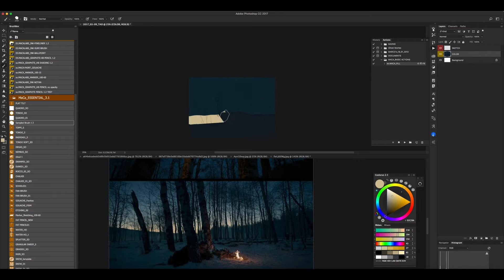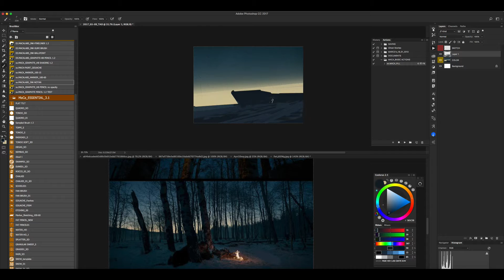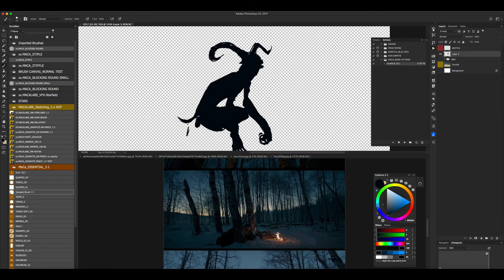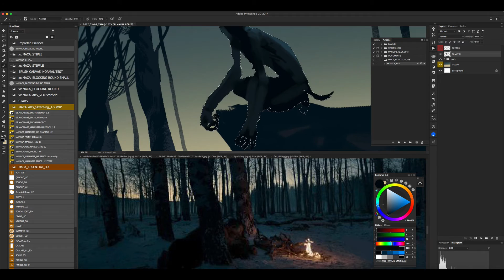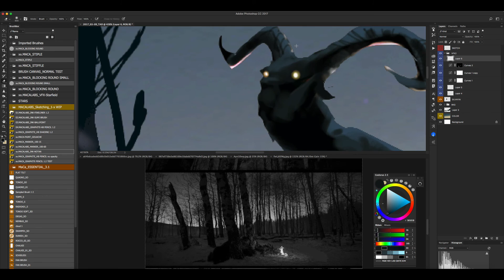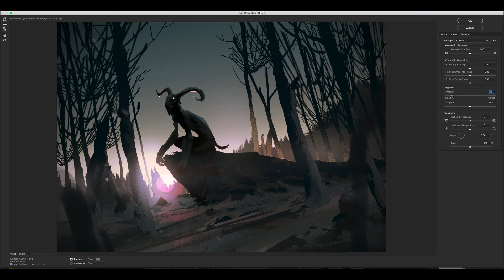Satyr - Digital Painting Timelapse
This digital painting started as a simple still frame study (from The Revenant), but almost immediately I thought to add a different subject and tweak the composition, while still observing light and colour from the screenshot. Super fun!!
Around 1 hour mark, reduced to puny 5 min.

0:00 SKETCH
0:26 BLOCKING IN
02:55 REFINEMENT
04:16 DETAILING
05:06 COLOUR ADJUSTMENT
05:30 FINAL IMAGE